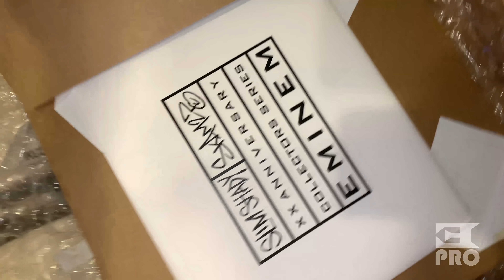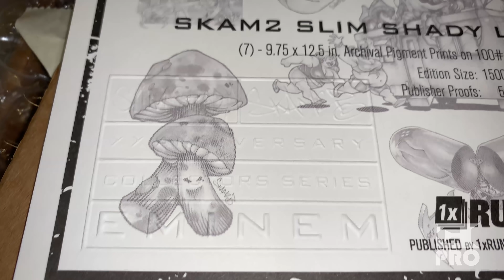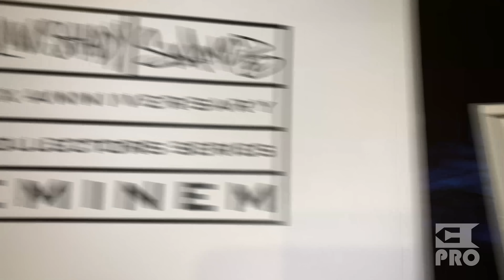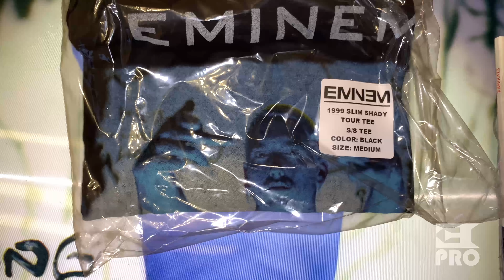Unpacking: SSLP Illustrations Poster Pack & 3D Lenticular Poster (20th anniversary of SSLP)